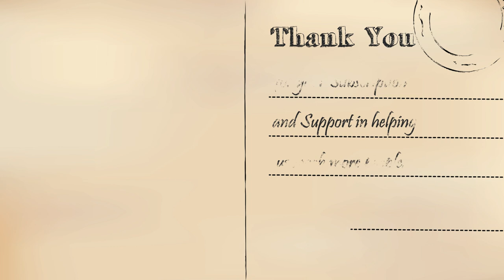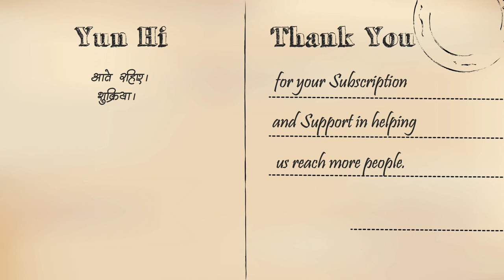Totto Chan Ep 4 | नई नई खोज (New discoveries)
Totto has gone for a walk with her new friends - amidst the fields, among the butterflies and into the very old temple. Her first few days at the new school have been fantastic. She even saw a new railway coach arrive. But how can it come without a railway line? Well, let's find out.

Totto Chan is a series of stories based on original work 'Totto Chan' by Tetsuko Kuroyanagi. Some changes have been made to suit the medium of telling.

Credits

Original Story – Tetsuko Kuroyanagi
Voice and Creation – Ankit Dwivedi
Image – CDD20
Video – Beachfront

Thank you for your Subscription and Support in helping us reach more. people.